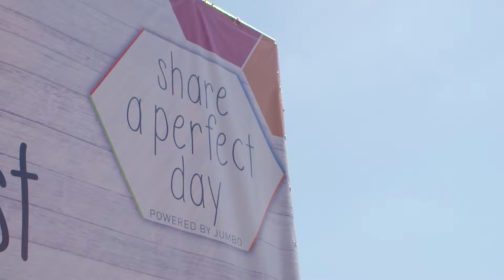Aquafresh Intense Clean 2016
Aquafresh Intense Clean Launch